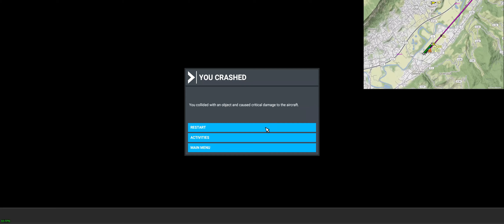FS20 -- European Alps -- Tomcat F14B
Italy - Slovenia - Austria - Germany - Liechtenstein - Switzerland - France

12:32  --  Udine (takeoff LIPD)  --  (Italy, town, 370 ft)
14:57  --  Waypoint 1  --  (Italy, road intersection, 500 ft)
21:00  --  Triglav  --  (Slovenia, mountaintop, 9396 ft)
23:34  --  Villach  --  (Austria, town, 1644 ft)
33:30  --  Grossglockner  --  (Austria, mountaintop, 12460 ft)
42:10  --  Zugspitze  --  (Germany, mountaintop, 9721 ft)
54:57  --  Grauspitze  --  (Liechtenstein, mountaintop, 8526 ft)
1:07:08  --  Finsteraarhorn  --  (Switzerland, mountaintop, 14022 ft)
1:12:45  --  Monte Rosa  --  (Switzerland, mountaintop, 15203 ft)
1:14:04  --  Matterhorn  --  (Switzerland, mountaintop, 12739 ft)
1:19:08  --  Mont Blanc  --  (France, mountaintop, 15770 ft)
1:23:08  --  Courchevel  --  (France, ski resort, 6069 ft)
1:29:06  --  Waypoint 11  --  (France, mountain range begin, 3453 ft)
1:32:15  --  Grenoble (approach LFLG)  --  (France, town, 1968 ft)

The Tomcat F14B is delicately nimble with faint joystick input. Upon landing, 4 ft shy off the ground i pitched the aircraft nose too far up which likely let the rear touch the ground which made FS20 end the flight. I pressed the "landing gear down" button at around 1:33:00.